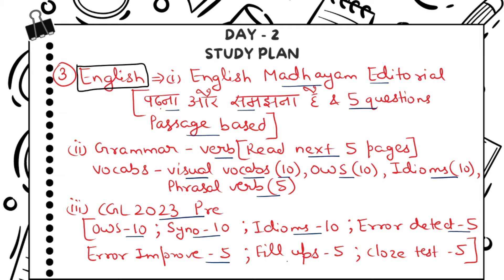SSC CGL 2024 Study Plan OR Strategy | Day 2 | Study Materials for SSC CGL | by AIR 416 in CHSL 2023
Welcome to the comprehensive SSC CGL 2024 Study Plan and Strategy series, meticulously designed to pave your path to success in the upcoming SSC CGL examination. Join me, AIR 416 in CHSL 2023, as I share invaluable insights, effective study materials, and a day-by-day strategy to conquer the SSC CGL exam with confidence.

Day 2 marks the beginning of your journey towards achieving your SSC CGL aspirations. In this video, I'll guide you through the foundational steps essential for laying a robust groundwork for your preparation.

First and foremost, understand the exam pattern and syllabus thoroughly. Familiarize yourself with the different tiers, subjects, and topics covered in the SSC CGL examination. Having a clear understanding of what to expect will help you streamline your preparation effectively.

Next, assess your strengths and weaknesses. Identify areas where you excel and areas that require improvement. This self-awareness will enable you to tailor your study plan to address your specific needs, maximizing your chances of success.

Now, let's delve into the study materials essential for your SSC CGL preparation. I'll recommend a curated list of resources meticulously chosen to provide comprehensive coverage of the syllabus while ensuring clarity and depth of understanding.

For General Intelligence & Reasoning, refer to previous year PDFs and YouTube videos. These offer a plethora of practice questions and concepts to sharpen your analytical skills.

For General Awareness, stay updated with current affairs through reliable online sources. Additionally, refer to Lucent's General Knowledge and Crown for a comprehensive understanding of General Studies.

Quantitative Aptitude demands conceptual clarity and practice.

English Language proficiency is crucial for SSC CGL. Strengthen your grammar and vocabulary using books like Neetu Mam Classnotes (grammar) & Neetu Mam 15000 Vocabularies.

In addition to these standard resources, leverage online platforms such as  @mathsbyrakeshyadavsir   @GaganPratapMaths   @MathsConceptKing_   @endgamessc   @TarunGrover   @studyiqofficial   @ParchamClasses   @IndoLogus   for interactive video lectures, for quizzes  @SSCAdda247  APP and mock tests from TestBook, Oliveboard, Gradeup, RBE, etc. These platforms offer dynamic learning experiences tailored to modern exam requirements.

Now that you have your study materials in place, it's time to craft a study schedule. Divide your time wisely, allocating dedicated slots for each subject based on your proficiency and the weightage of topics in the exam. Remember to include regular revision and mock tests to gauge your progress and identify areas for improvement.

Consistency is key to success. Stay disciplined and adhere to your study schedule diligently. Avoid procrastination and distractions, maintaining a laser focus on your goal of cracking the SSC CGL exam.

Lastly, cultivate a positive mindset and stay motivated throughout your preparation journey. Visualize your success and stay determined to overcome any obstacles that come your way.

As we conclude Day 2 of our SSC CGL 2024 Study Plan and Strategy, remember that success is not achieved overnight. It's the culmination of dedication, perseverance, and strategic planning.

Together, let's embark on this transformative journey towards realizing your dreams of a thriving career in the government sector. Stay motivated, stay focused, and let's conquer the SSC CGL exam together!

Leave your questions and feedback in the comments section below. Until next time, happy studying!